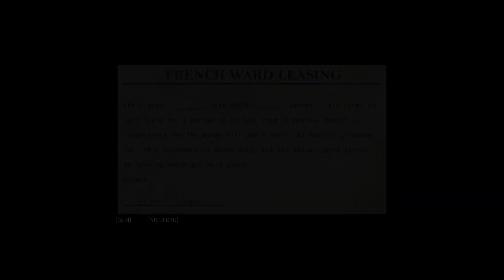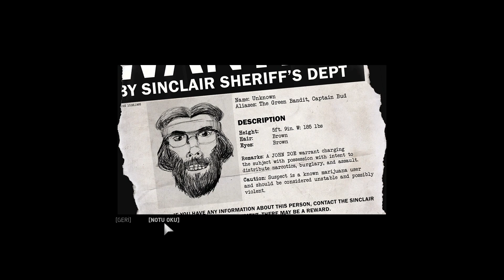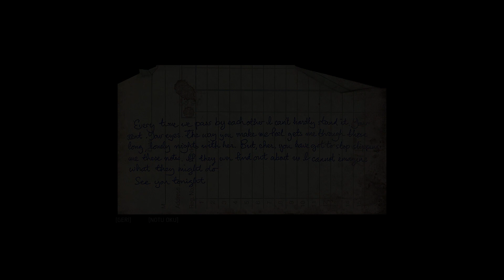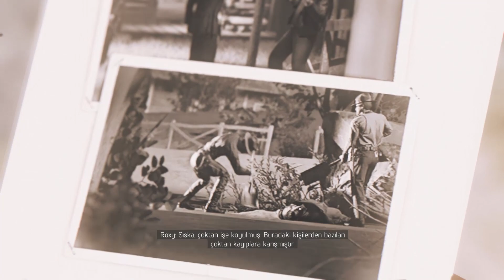MAFİA 3 DEFİNİTİVE EDİTİON - IRKÇI MEMUR - TÜRKÇE BÖLÜM #26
MERHABA ARKADAŞLAR BUGÜN MAFİA 3 DEFİNİTİVE EDİTİONA KALDIĞIMIZ YERDEN DEVAM EDİYORUZ İYİ SEYİRLER!!!